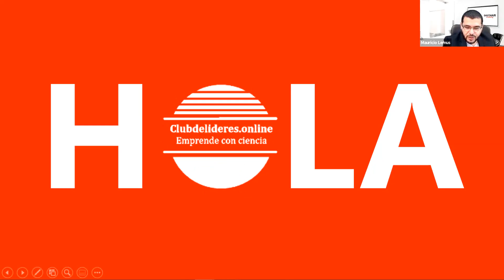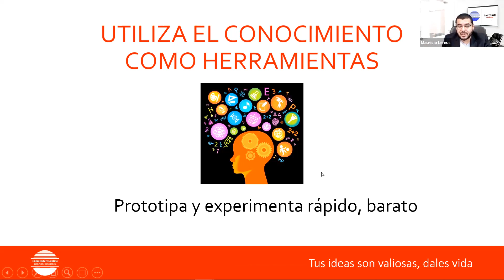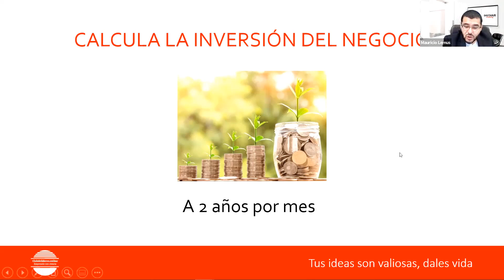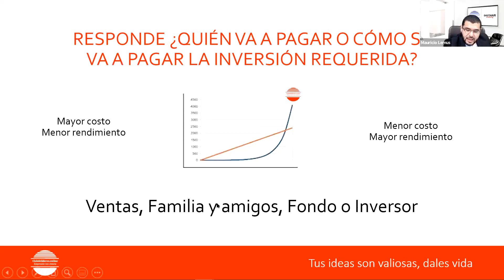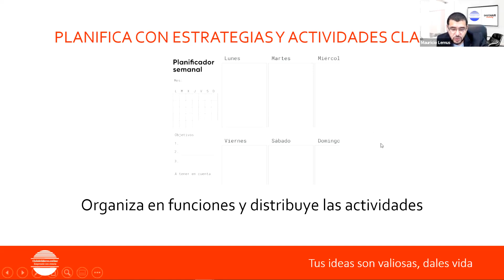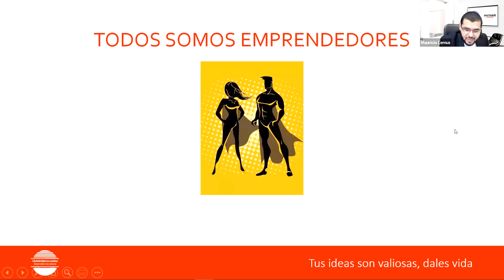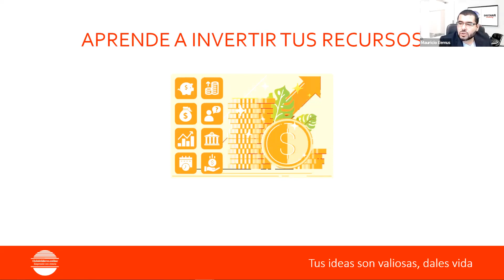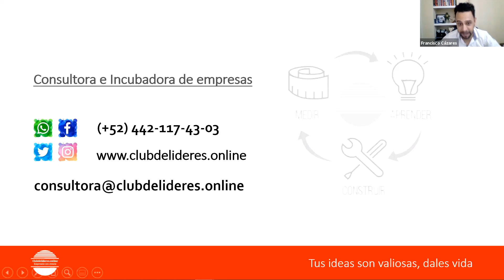💰 Cómo iniciar un negocio desde cero | 27 estrategias para hacerlo de forma exitosa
En esta Master Class aprenderás a concentrar tus esfuerzos y recursos en lo realmente importante al momento de iniciar un negocio. Además, conocerás a dividir en etapas tu desarrollo empresarial para disminuir el riesgo de tu emprendimiento

CONTRÁTANOS PARA AYUDARTE A VENDER MÁS

¿Te gustaría acceder a CURSOS GRATIS EXCLUSIVOS cada semana?

Únete a nuestros grupos privados de Mensajería para recibir notificaciones de cursos, talleres y webinar SIN COSTO para ti

SOBRE NOSOTROS

Digitaria Academy es una escuela de marketing digital y comercio electrónico. Queremos ayudarte para que comiences a vender por Internet, mejores tus esfuerzos en medios digitales o consolides el negocio que ya tienes en línea#LandingPage

SOBRE NOSOTROS

Digitaria Academy es una escuela de marketing digital y comercio electrónico. Queremos ayudarte para que comiences a vender por Internet, mejores tus esfuerzos en medios digitales o consolides el negocio que ya tienes en línea